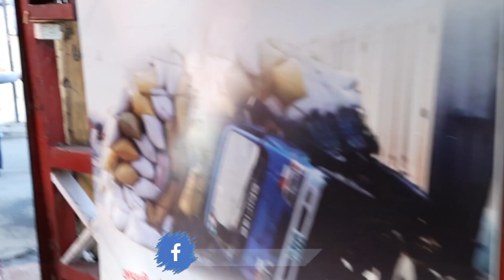Himachal Ek Unplanned Trip Story l Ep. 1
Presenting the Best places to visit in Shimla. This tourist place video shall help you in finding the best Shimla tourist spot within your budget. This is kind of an unplanned and spontaneous trip. I really hope you enjoy all my vlogs from this trip :) Hope you enjoy this travel vlog and the ones to come from Himachal!